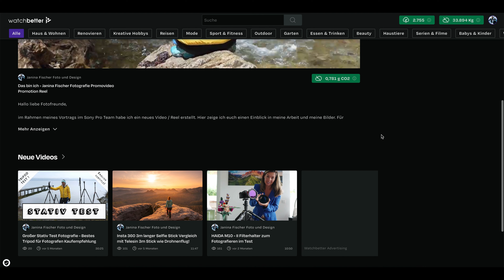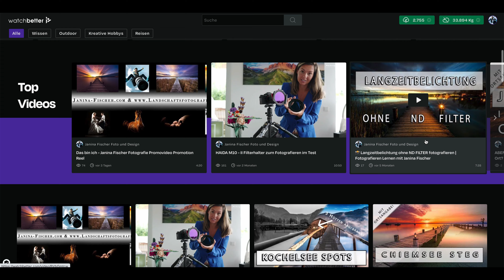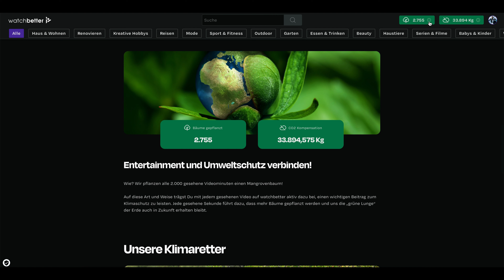Watchbetter - bleib ich bei YouTube??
ist eine neue Videoplattform wie YouTube nur klimanegativ und aus Deutschland! Ein Grund für mich die Jungs & Mädels zu unterstützen. Mache auch du mit und schaue meine Videos eine Woche früher

Luminar AI:
Klicke dazu auf den Link neben Janina10 und gib den Code ein, wie im Luminar Video beschrieben.

Objektive:
Sony 16-35mm GM

Bitte für Eintritt alle Fragen beantworten.